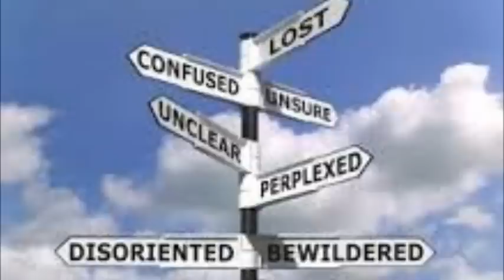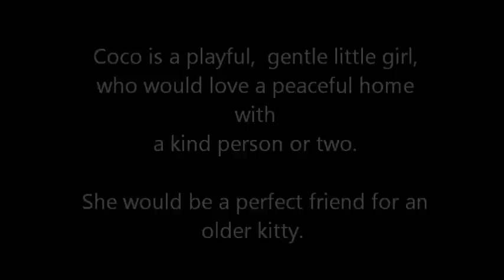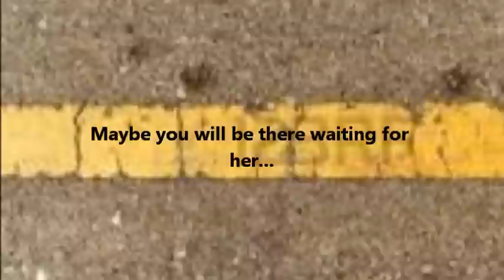Coco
Coco is one of the UnKommon Kitties available for adoption from Specialty Purebred Cat Rescue.